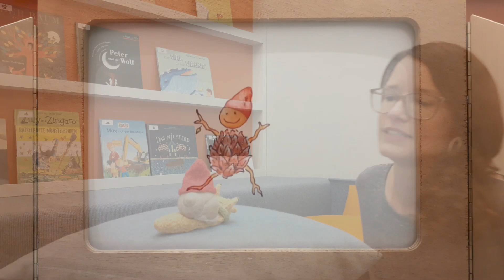Iluma geht in den Kindergarten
Flavia öffnet den Kamishibai-Koffer für alle Kinder, die Geschichten lieben.

Geschichte:
Sara Furger-Vitetti, illustriert von Maria Vieli
2017